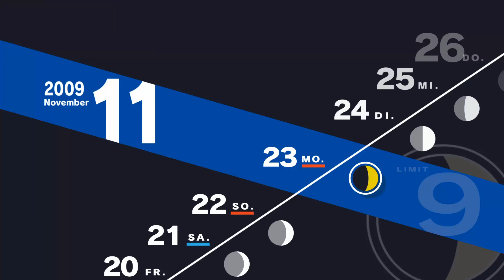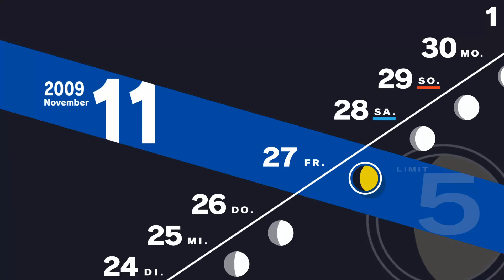Persona 3 Reload Walkthrough Part 92 (DE/Full HD)-Verlust